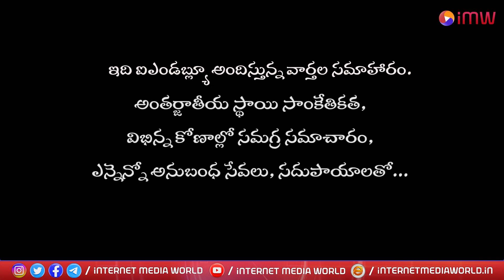IMW NEWS 7PM HEADLINES || 15 - 07 - 2023 || Internet Media World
Introducing Internet Media World (IMW): Unleashing the Power of Digital Media for Functional Supremacy and Factual Empowerment

Step into the world of limitless possibilities, where voices are amplified and dreams are realized. Welcome to Internet Media World (IMW) – an internet media platform like no other. IMW is not just a platform; it's a transformative journey that invites you to be part of the extraordinary.

IMW is a vibrant oasis where your voice matters, your needs fulfilled and aspirations met.  It's a world for the passionate, the dreamers, and the change-makers who refuse to follow the beaten path. Our mission is simple: to connect, inspire and empower individuals to create a ripple effect of positive change and achieving wholesome human development

IMW is not just a companion; it's a force that empowers your pursuit of happiness.Imagine a place where petitions are not just words on a screen, but powerful calls to action that ignite movements. IMW empowers you to raise your voice, rally support, and make a real difference. Your grievances won't fall on deaf ears here; IMW acts as a megaphone, amplifying your concerns and demanding the attention they deserve and ultimately to find solutions.
But IMW doesn't stop there. It goes beyond the realm of traditional media by providing an immersive experience tailored to your interests. Explore a rich tapestry of all-category news that keeps you informed, engaged, and in touch with the world. Discover a shopping paradise, where you can find products and services that align with your tastes and aspirations besides  being purse friendly. Over and above IMW services enhances your position by improving your living standards.

IMW with its uncompromising integrity, is more than just a platform – it's a community. People-centered approach of IMW ensures that you're never alone on this journey. Connect with like-minded individuals, intellectuals, and passionate volunteers who share your drive for change. Together, we can forge connections that transcend borders and make an impact from the grassroots level upwards.

Picture the excitement of being part of a movement that seeks rewriting the rules that are unjust, bridging the gap between government and the people, and working tirelessly towards your empowerment.
At IMW, we're fuelled by the power of unity and the belief that together, we can transform the world. Join our vibrant community, where we challenge norms that are not in order, break barriers, and create real change. Together, we'll shape a future that inspires generations.